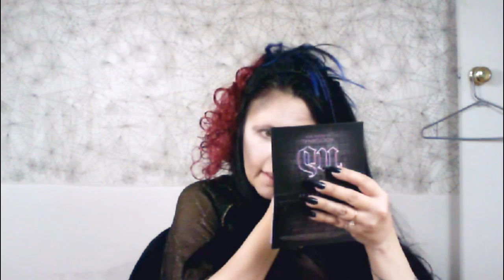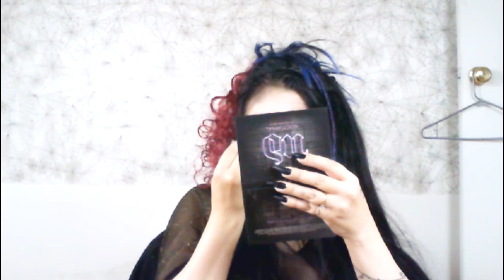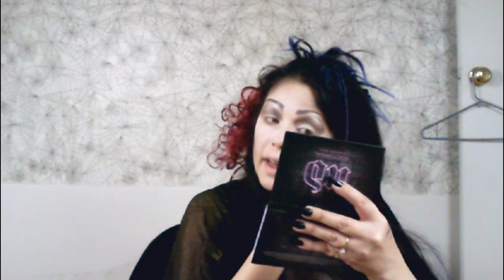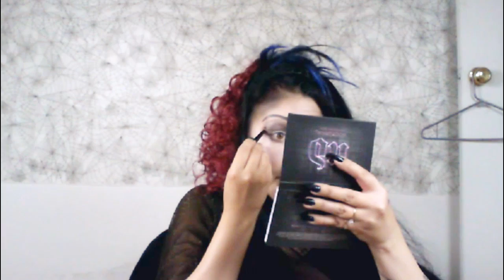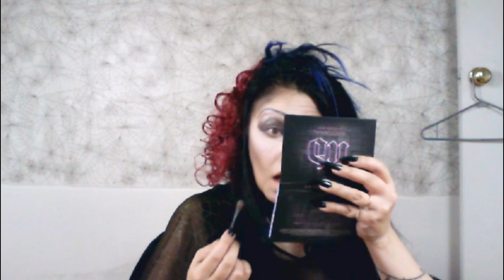GRWM Urban Decay Noctural Shadow Box & NYX Cosmetics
Syn DeVil in an exciting new video shares her experiences playing with her new bag of NYX cosmetics and the lovely addition to Urban Decay's line, the Urban Decay shadow box. A true fav' of "Getting Ready With Me"' videos!!!

Syn DeVil
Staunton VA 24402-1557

Pateron